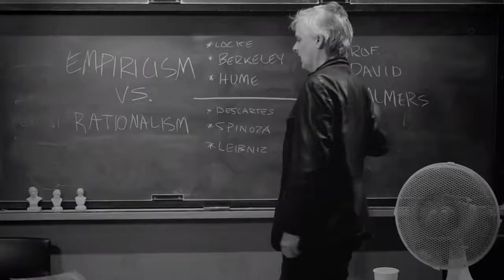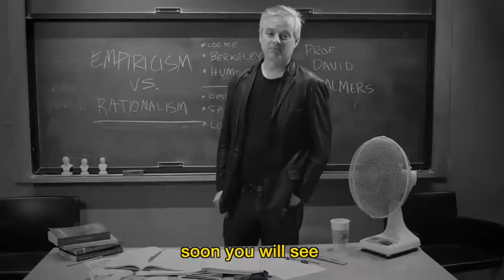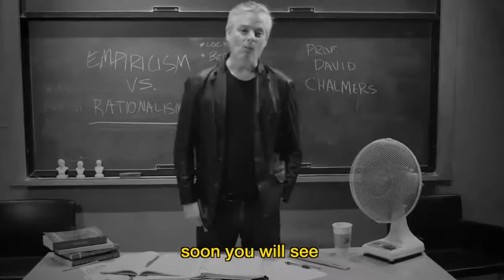Dorian Electra - Sensual (Music Video)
Dorian Electra & The Electrodes featuring David Chalmers and Baba Brinkman.